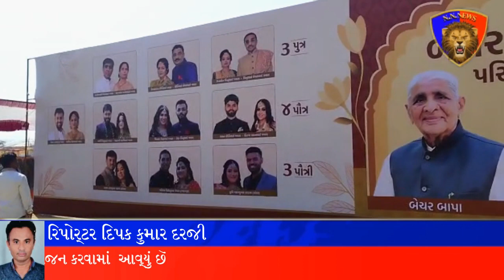કાંકરેજ તાલુકાના થરા ગાંમે પંચામૃત મહોત્સવ યોજાયો જમકે ભરવાડ સમાજની ૩૦૦૧ દીકરી ના સમૂહ લગન